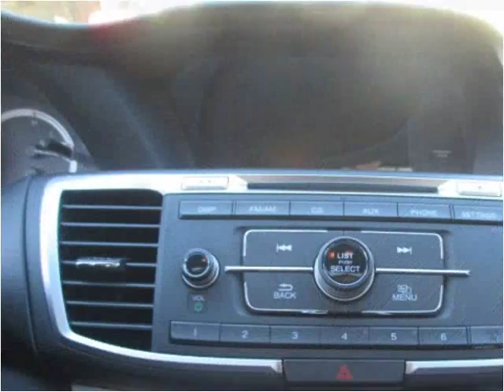2013 Honda Accord Used Cars Troy NY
This 2013 Honda Accord is available from J & J Auto Sales.